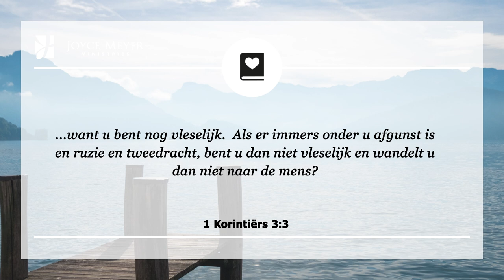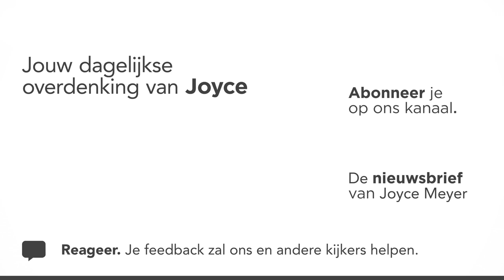Vleselijke christenen en godvruchtige christenen | Wandel in liefde | Overdenking | Joyce Meyer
Als je het nog niet hebt gedaan, dan dring ik er bij jou op aan om een ‘full-time’ verbintenis aan te gaan om Christus te volgen. Laat de Heer toe in alles wat je doet. Wandel in liefde, met integriteit, nederigheid en vrede. Wees vriendelijk in de omgang met anderen. Toon de vrucht van de Geest en geniet van de gunst van God.

00:00 Dagelijkse overdenking van Joyce Meyer van 13 juli
00:15 Vleselijke christenen en godvruchtige christenen
00:25 1 Korintiërs 3;3 – ...want u bent nog vleselijk.  Als er immers onder u afgunst is en ruzie en tweedracht, bent u dan niet vleselijk en wandelt u dan niet naar de mens?

00:42 Overdenking
Er zijn twee soorten christenen en jij moet de keuze maken wie jij wilt zijn. Wil je een vleselijk christen zijn of een godvruchtig christen?

Een vleselijk christen is iemand die mensen wilt behagen en meer geeft om wat mensen denken dan om God te gehoorzamen. Ze zijn onvolwassen, handelen vanuit hun emoties en doen wat ze voelen dat ze moeten zeggen of moeten doen. Ze hebben meestal ruzie, zijn ontevreden, snel beledigd en het ontbreekt hen aan vrede.

Een godvruchtig christen is iemand die toegewijd de verlangens van de Heilige Geest volgt. Dagelijks voeden zij hun geest met het Woord en laten God toe in elk gebied van hun leven. Hun relatie met God is de focus van hun leven elke dag van de week, niet alleen tijdens de kerkdienst eens per week.

02:08 Kort gebed: Here God, ik wil geen vleselijk christen zijn die altijd wordt geleid door het vlees. In plaats daarvan wil ik geleid worden door de Heilige Geest en een leven leiden die U behaagt. Ik kies er vandaag voor om een godvruchtig christen te zijn en niet een vleselijk christen.